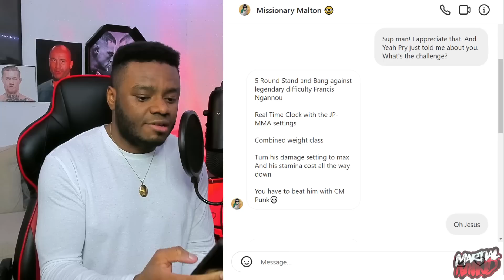No Player On EARTH Can Do This